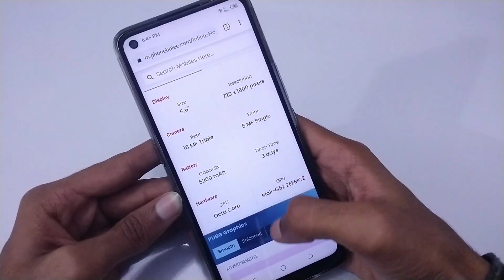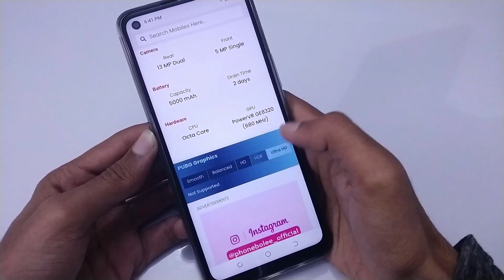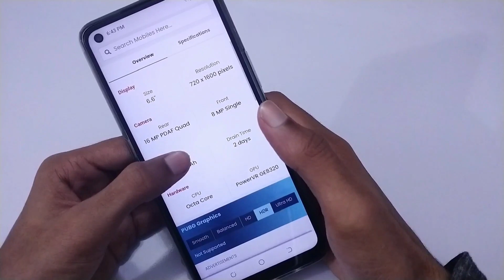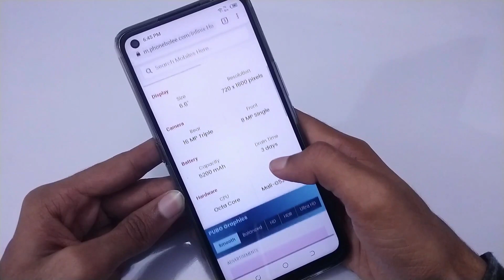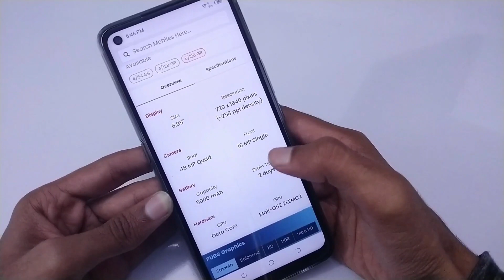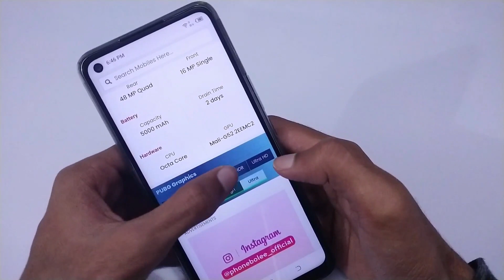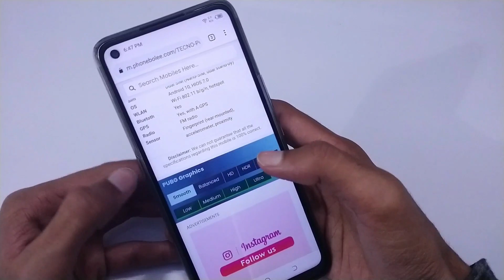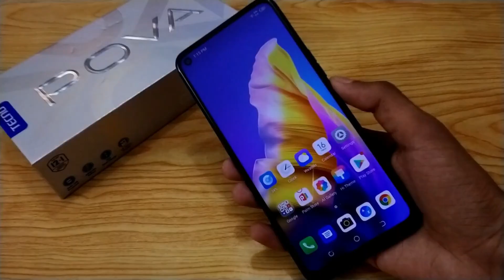Best PUBG Smartphone in Pakistan from 15000 to 25000 with Gameplay 🔥🔥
Best PUBG Smartphone in Pakistan from 15000 to 25000 with Gameplay. Best PUBG Smartphones in Pakistan. PUBG Smartphones in Pakistan from 15000 to 25000. Best PUBG Smartphone in Pakistan with Gameplay.